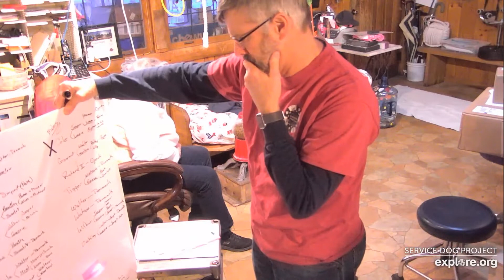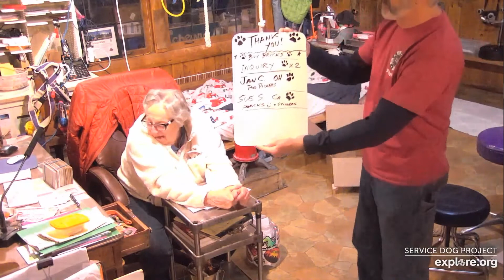SDP Mail Call 1 29 20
Trainer Talk with Head Service Dog Trainer Megan K. :)  Mail Call with Carlene W. & David M.